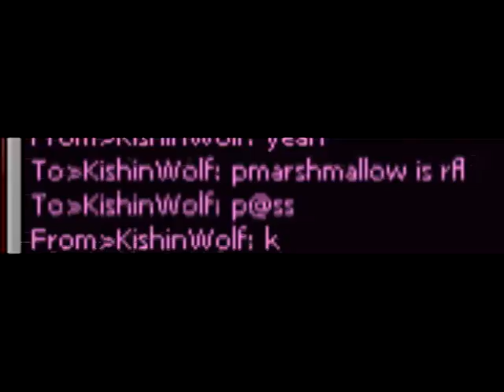Rfl video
Video for upcoming rfleague.com for KishinWolf